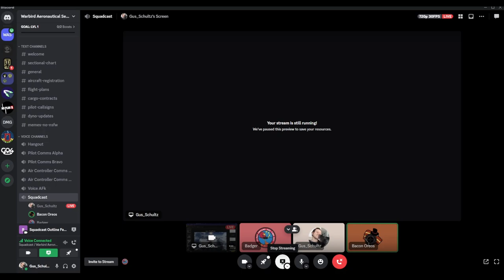Simulation and Strategy Games- SquadCast #2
The SquadCast is a monthly show to highlight the events and creations of the FoddSquad Community. This month's hosts are Gus and BaconOreos, who are joined by guest Badger to talk about the recent uptick with strategy and simulation games!

and for the clips from streams:
No Rest for the Weary

Chapters:
0:00 Intro
0:55 Fodd's Birthday
9:20 No Rest for the Weary
21:28 Operation Harsh Doorstop
29:40 Strategy and Simulation
58:32 Squad Showcase
1:13:32 Upcoming Ops
1:17:45 Conclusion